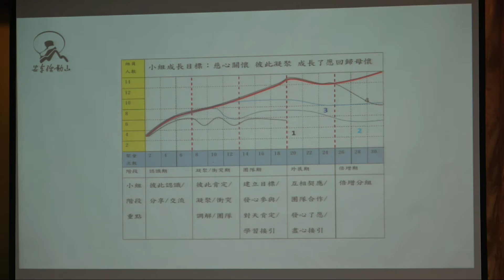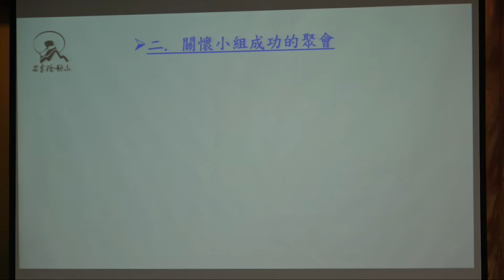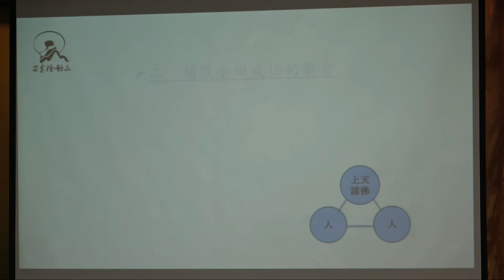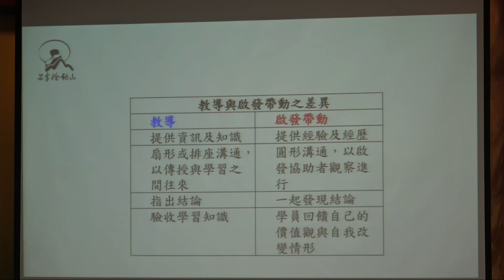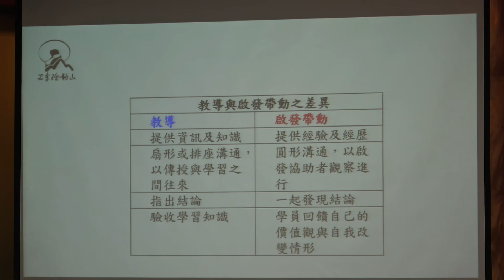2021安東道場關懷小組種子培訓 關懷小組推展(一)：陳正修經理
2021安東道場關懷小組種子培訓 關懷小組推展(一)： 陳正修經理 0411